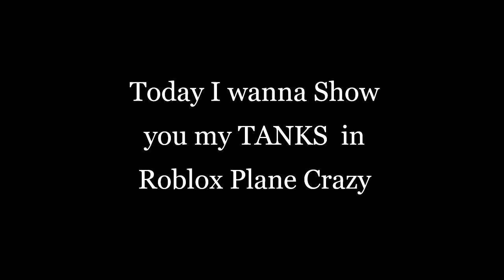| All My Tanks In Plane Crazy | Roblox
Futuristic Tanks will added to tutorial soon after World war Tanks